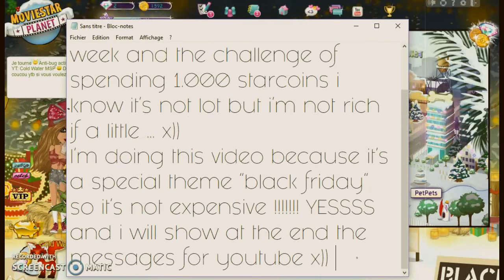☃️ LOOK LET IT SNOW - 50 % + CHALLENGE 1.000 STARCOINS ☃️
Tu veux des informations sur la vidéo ?
 DEROULE MOI CA :D
🔉 | Musique | 🔉
➖  - Carousel & Heathens Melanie Martinez - 21pilots
⚠️ C'est une version Nigthcore (Sans droit d'auteurs).
🎨 | Montage | 🎨
➖ Camastasia Studio 9
⚠️ C'est payant ! (Tu peux toujours le cracker)
🎬 | Tournage | 🎬
➖ Screen O Matic
✅ C'est Gratuit !
➖ Pizap
➖ Pixlr
➖ Picmonkey
⚠️ Il y a un filigrane mais quand je validerai mon compte toutes mes vidéos seront munies d'une miniature ✅
❓ | Me contacter | ❓
➖ MSP : ⚠️ Cold Water ⚠️ (Je ne peux pas l'écrire correctement regarde dans la vidéo)
🕗 | Rythme de la chaîne | 🕗
➖ Dès que je peux !
📈 | Compteur Abonné(e)s | 📈
➖ 230 ➖

COLD WATER MSP MOVIESTARPLANET VIDEO PARODIE PARODY FRANÇAIS FR LIVE DEBUT CHAÎNE TUTORIELS TUTORIALS TUTO TUTOS FIORENYA MATTHYSS MSP BONJOUR ANNA BJR POUPINIE MSP